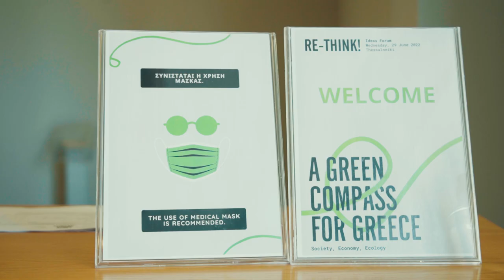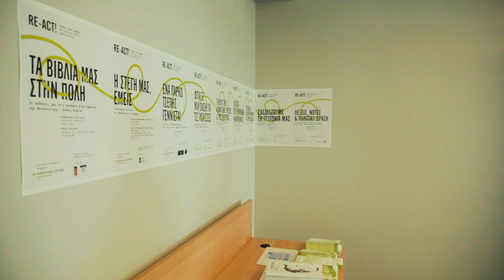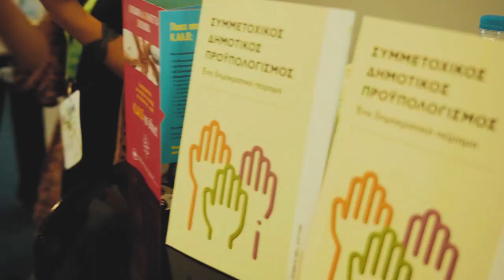Rethink! Ideas Forum - Highlights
Rethink! Ideas Forum - A Green Compass for Greece: Society, Economy, Ecology
29 June 2022
Thessaloniki Concert Hall - Μ2
10th anniversary of Heinrich Böll Foundation, Thessaloniki Office

Sessions: Opening new paths in politics: radical municipalism in Barcelona and beyond - Dealing with the urban-rural divide - Paving the way for Energy Democracy - Empowering open, inclusive communities

Track: Silver
Provided by mobygratis